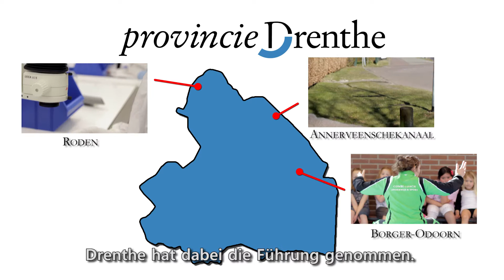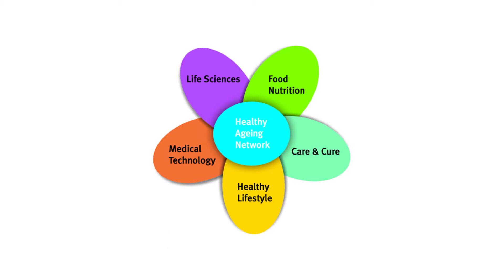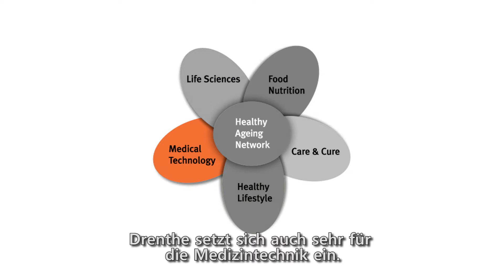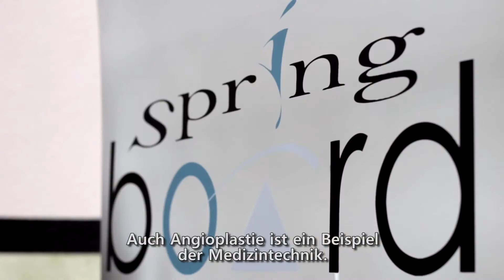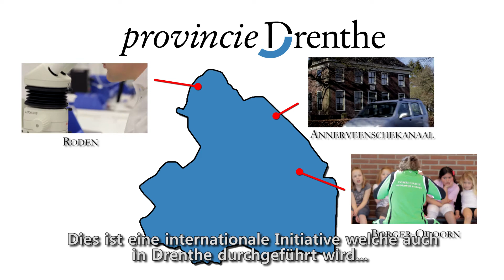Healthy Ageing in Drenthe